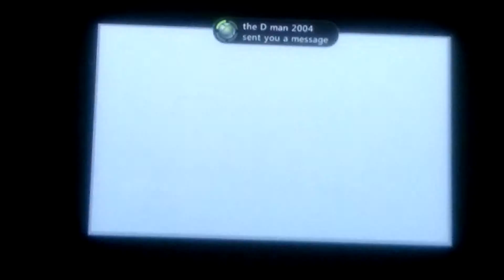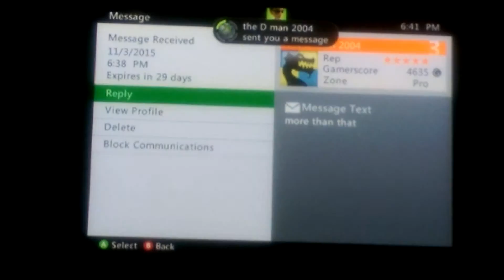Minecraft survival part 47 redstone